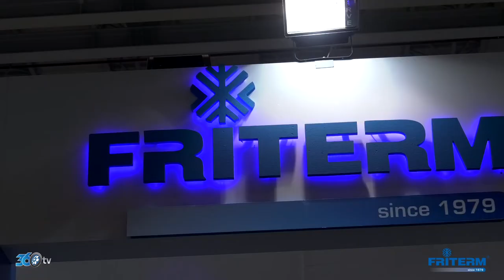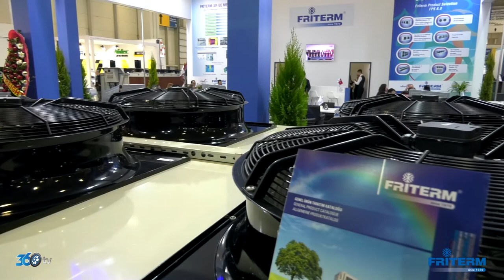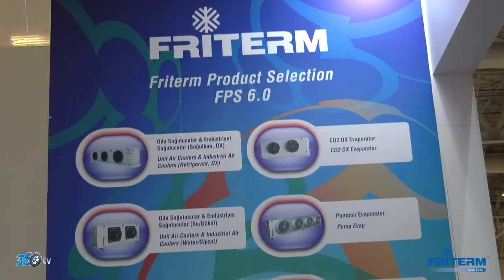Friterm - Sodex 2018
Friterm firması için Sodex fuarında hazırlamış olduğumuz fuar tanıtım filmi